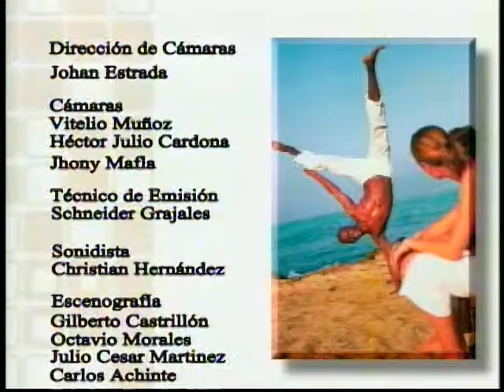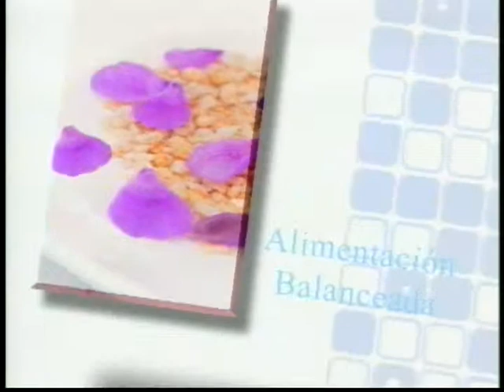NEUROFEEDBACK & NEUROTECNOLOGIA PARTE 3 | Santiago Brand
Entrevista acerca de neurofeedback y neurotecnologia en el programa "Cuerpo Vital"
Entrenamiento en Neurofeedback y Biofeedback. Ayuda en la optimización del rendimiento escolar, atención y concentración, ansiedad, estrés, problemas del sueño, memoria y mucho más. Visite nuestra página web para más información.